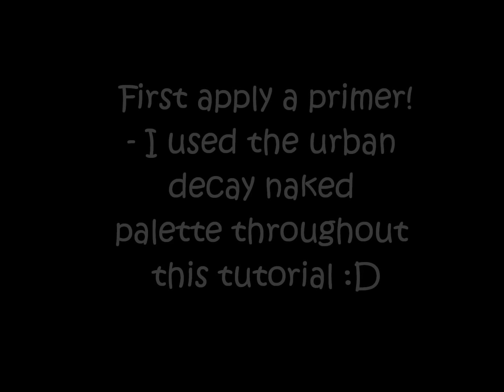Simple Everyday Tutorial ft. Naked Palette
⇩ Ѻρ℮η ♏℮ ℙʟεα﹩ε‼ ⇩ *ℋü❡﹩*
THUMBS UP!

Hi Guys! So I hope you enjoyed This Tutorial :)!

Xoxoxo
Beauty4All102